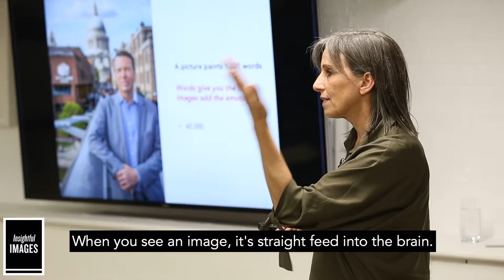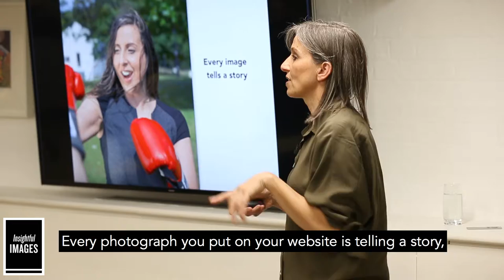The highlights: How to cut through the noise and get more sales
The Highlights - with captions

Fiverr launched a brand new category on Fiverr Pro: Local Photography.

Exclusively open in key cities such as London, it allows you to book a photographer to come directly to your office and take all the pictures you need, from team headshots to product and events photography.

For this special occasion, we’ve invited our local Pro, visual storytelling specialist & photography veteran Denise Quinlan to talk about: The Role of Photography in Branding & Positioning.

Tune in to find out how you can best position and grow your business using the impactful medium of photography.
We'll be covering how photography plays a key role in crucial business areas such as:
- Brand identity
- Key messages
- Chief differentiators

For the FREE resources mentioned and gift pack of:

- 10 profile mistakes that turn your prospects away, unwittingly!
- 5 common visual website mistakes
- Hate having your photo taken - how to feel more comfortable in front of the camera - article.
- Scorecard to assess your visual branding and positioning impact

About Denise Quinlan, founder of Insightful Images

Denise Quinlan is a business development specialist, speaker, photographer and founder of Insightful Images. A Chiswick-based business, Denise specialises in professional photos that show the real you, tell a brilliant story about your team and your business that connect you with great clients.

With over 25 years in business development, partnering and customer-facing senior positions in the IT industry, Denise focuses on understanding what you need to get across to your target audience to get them on board. If it's always about the customer, then her view is "show it, don't just say it!’ Denise works with people-focused, empathetic individuals and businesses who have an entrepreneurial DNA.